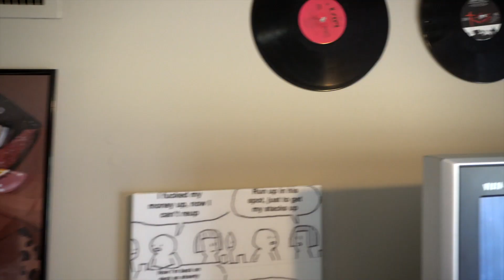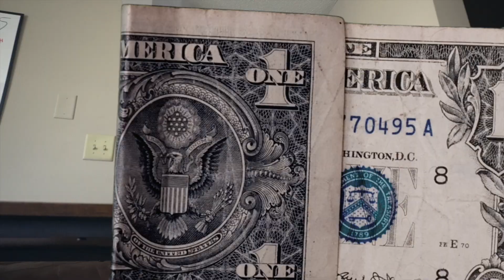All I Know - Major Racks (Official Music Video)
This video is about MAJOR RACKS and all he knows.. $$$